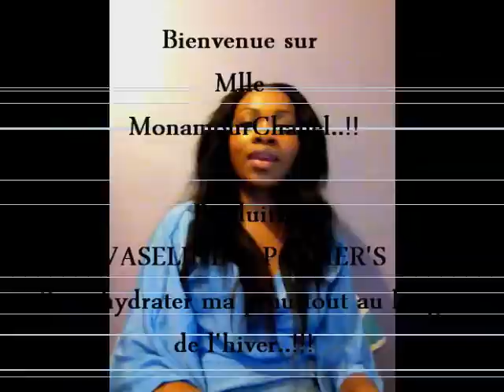Produits corporels Vaseline & Palmer's pour l'hiver.wmv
petite description des produits:

 1) Lait de toilette  Cocoa butter Smoothing body butter         de Vaseline
 2) Huile pour le corps Cocoa butter vitalising get body oil      de Vaseline
 3) Créme pour le corps Essential moisture Cocoa radiant        de vaseline

 4) Créme du corps pour les tâcheset cicatrices Cocoa Butter Formla "Softens, Smoothes & Relieves Dry Skin de Palmer's
 5) Créme de nuit "Night Renewal Cream Rich anti-aging cream" de Palmer's

6) Huie de palme "PUR" qui vient du Cameroun produit par ma maman. Trés Trés Bien ( malgrés l'odeur qui disparrait trés vite) pour les cheveux et le corps en hiver.

Voilà. !'